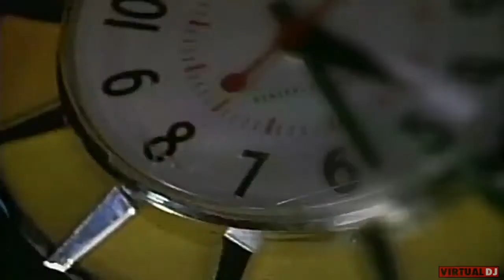ART N' SOUL - EVER SINCE YOU WENT AWAY(SCREWED UP #1)90%